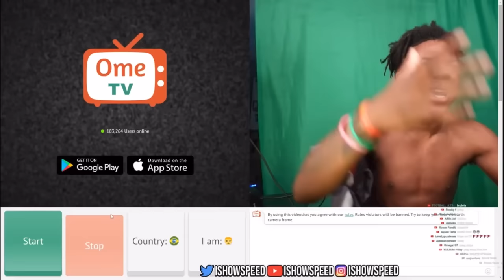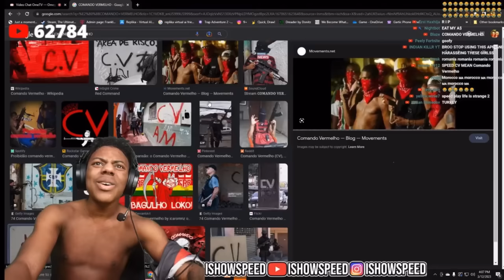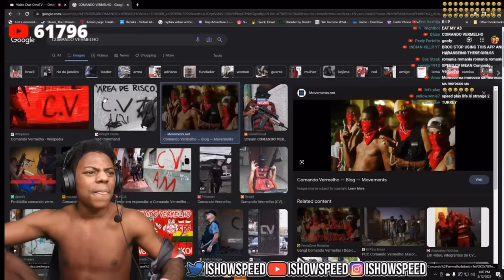IShowSpeed Throws Brazilian Gang Sign 💀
IShowSpeed Throwing Brazilian Gang Sign
Speed throws brazilian gang sign and founds out what it means
Brazilian boy teachs speed to throw gang sign on omegle
IShowSpeed throw CV gang sign Brazilian gang
IShowSpeed Comando vermelho gang sing on stream omegle
Is ishowspeed about to die after throwing Brazilian gang sign
C.V Brazilian gang ishowspeed
Speed ends stream
Speed stream today